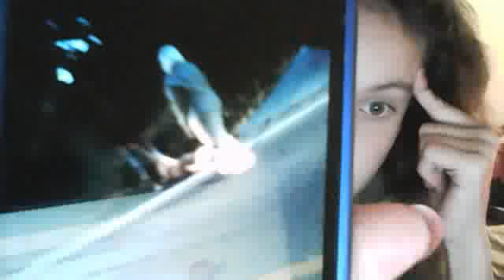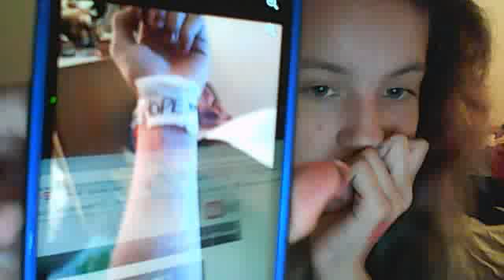Dont know .. :P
^Like please :)
Thanks